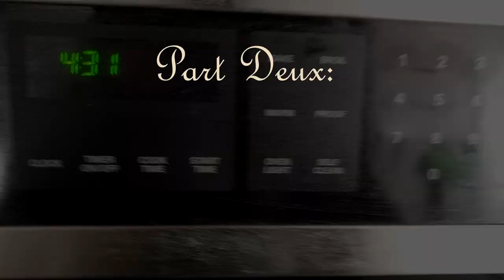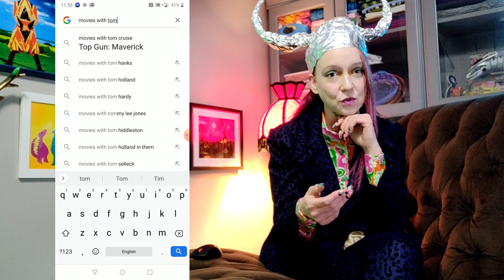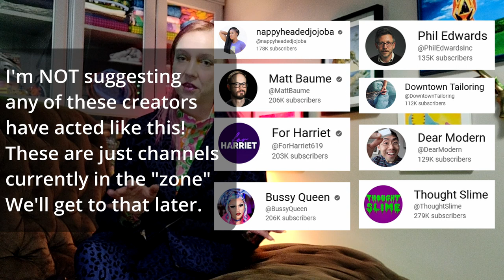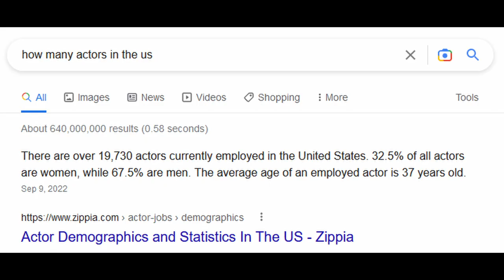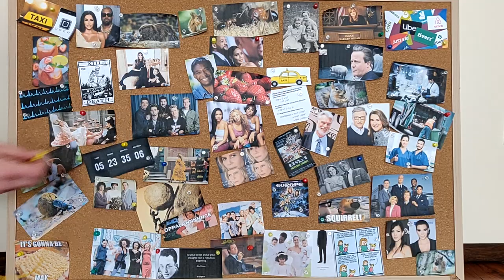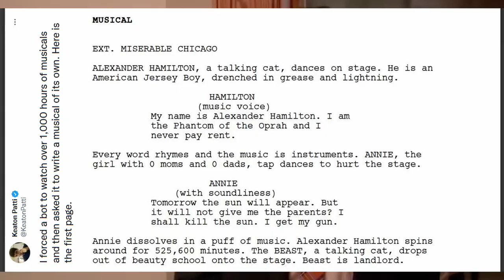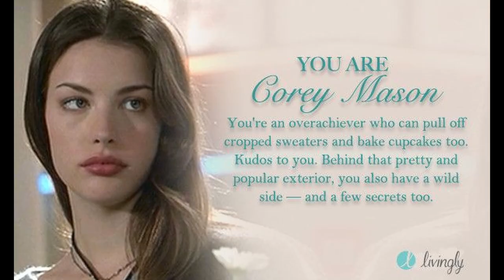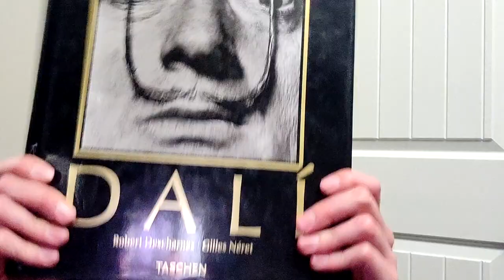ALGORITHM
Hey, thanks for clicking on the video! I can already tell you're a cool and curious person! Welcome to the description where you can find:

Recipe details
The under 1000 list - let's get them monetized!!
Selected Bibliography

Without further ado:

Pound Cake
600g sugar
600g flour
600g sugar
600g eggs (mine were smallish, so I needed 9, YMMV)
2/3 c milk
1t baking powder
Lemon zest to taste

Under 1000
These creators are currently making content and have under 1000 subscribers. Know of an up and comer that should be on the list? Leave a reply to the pinned comment! I'll try to keep the page updated, but I'm not kicking people off the list unless they go waaay past 1k.
*I'm trying to keep this a progressive list. I can't personally endorse all these YouTubers, obviously with such small followings, it's hard to know who has what skeletons in their closet, so if anyone shouldn't be on the list, please lmk.*

 @magicalaurie   sewing/music
 @kickbacknextdoor   gossip/celebrity news
​ @sadiebelcreations   sewing/cosplay
 @knotiluscreations6562   art/gardening

Selected Bibliography
I didn't do a great job recording my sources over the past many many months this video took, but I will try to update the list as I remember other sources. The good news is I learned a ton making this video. Mostly how not to do things next time.

The 8 levels of Liszt video appears to have been deleted??? It's not even in my video history, so if anyone can find the original, please let me know so I can give credit!!!